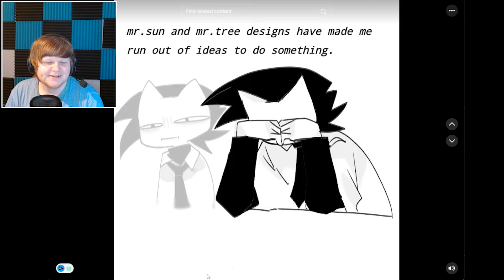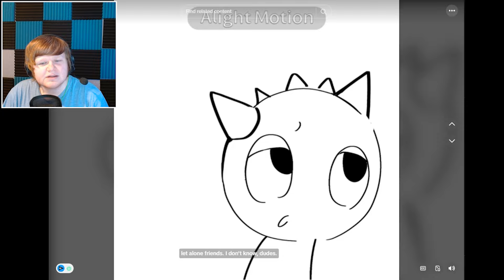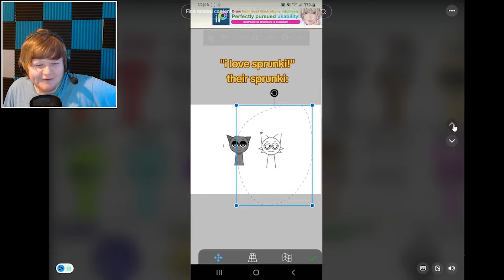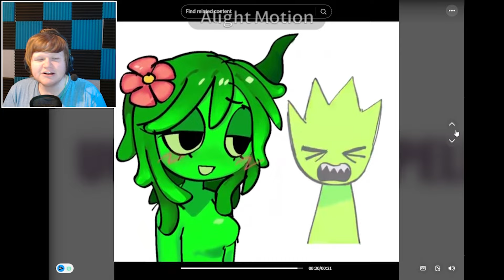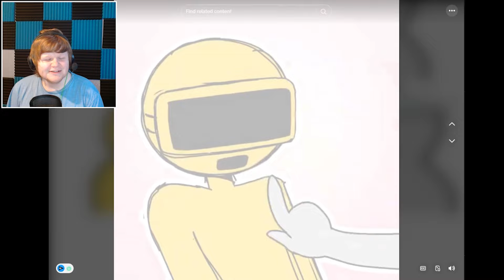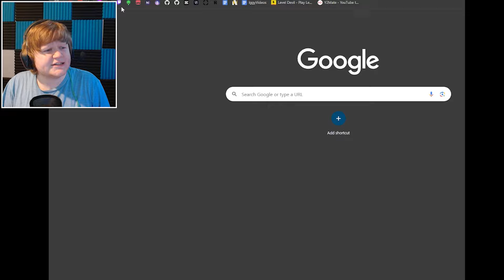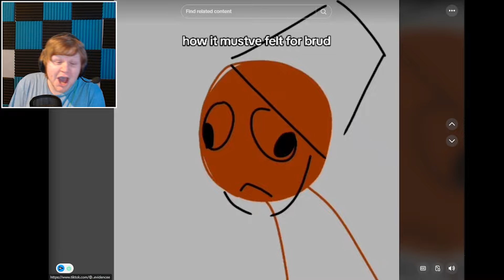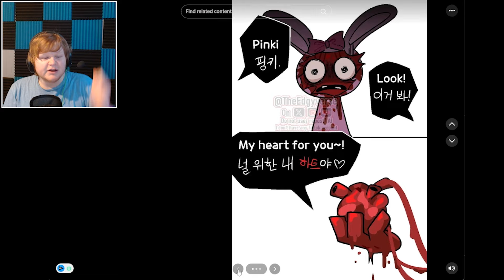Sprunki Moments That Got Me BRAINROTTED - Incredibox Sprunki Reaction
SUB TO IGGY!

Today we reacted to more sprunki. Why? Because I said so lol.

SONGS I USED ARE BY